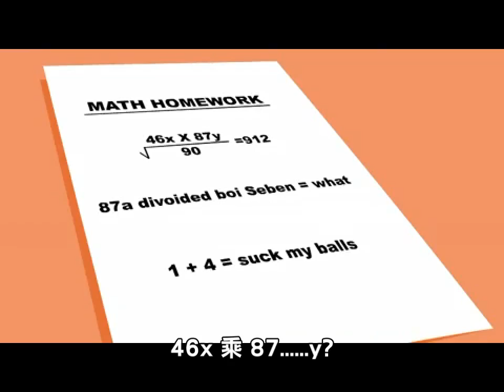利奧與撒旦 代數什麼的最討厭!(1.2)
因為第一集太短囉!所以連第2集一起發放!
大家有空可以去計計(46x X 87y)開方90 哦 :D